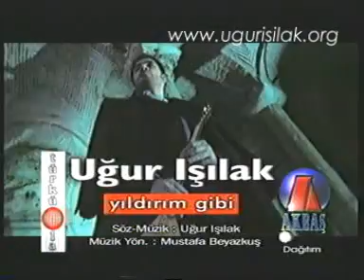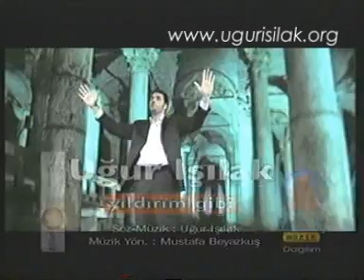Uğur IŞILAK - Yıldırım Gibi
Uğur IŞILAK
Yıldırım Gibi Albümünden (2000)
Yıldırım Gibi Klibi
MST